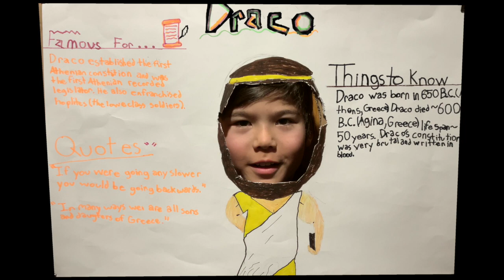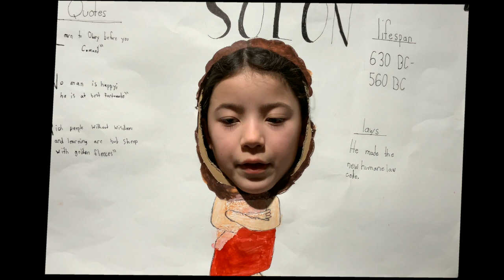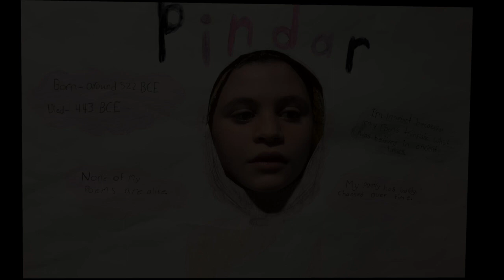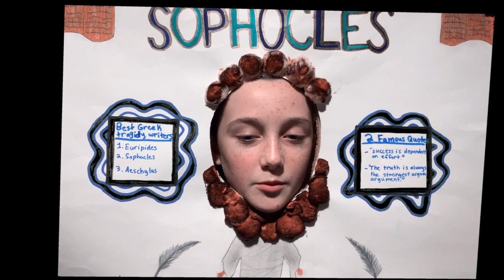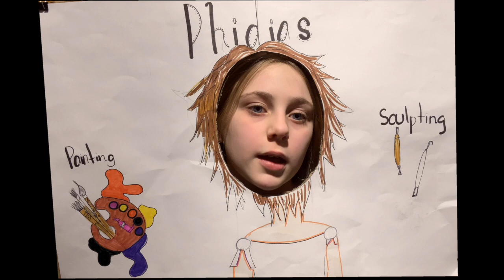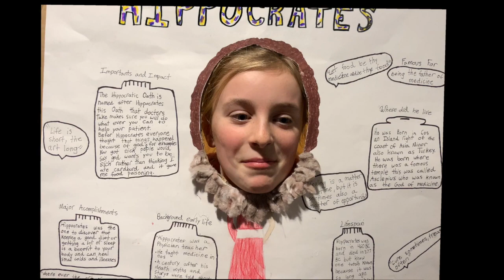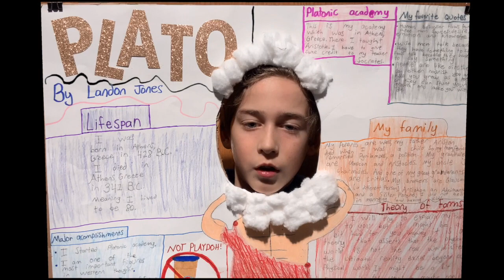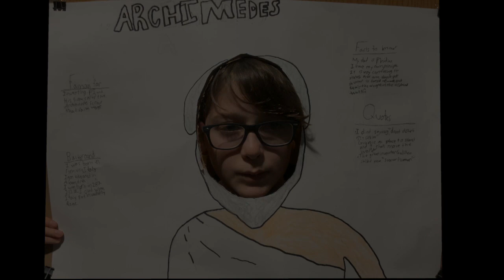Greek Celebrities 2023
MSS 5th Grade talking poster videos on famous celebrities of ancient Greece.

0:08: Draco (c.650-c.600 B.C.E.) by Luc
01:16: Solon (630-560 B.C.E.) by Camille
02:07: Sappho (630-570 B.C.E.) by Bryce
03:30: Aesop (620-564 B.C.E.) by Brielle
04:45: Pythagoras (570-495 B.C.E.) by Caroline
06:25: Pindar (518-438 B.C.E.) by Eleanor
07:29: Sophocles (497-406 B.C.E.) by Emily
09:36: Pericles (495-429 B.C.E.) by Will
10:57: Empedocles (494-434 B.C.E.) by Brooke
11:46: Phidias (490-430 B.C.E.) by Ellie G.
13:06: Euripides (480-406 B.C.E.) by Ellie N.
14:18: Aspasia (470-428 B.C.E.) by Ciara
15:11: Hippocrates (460-370 B.C.E.) by Freyja
17:01: Aristophanes (446-386 B.C.E.) by Pada
18:05: Plato (429-347 B.C.E.) by Landon
19:41: Aristotle (384-322 B.C.E.) by Dylan
20:45: Aristarchus (310-230 B.C.E.) by Zoe
21:47: Archimedes (287-212 B.C.E.) by Luke